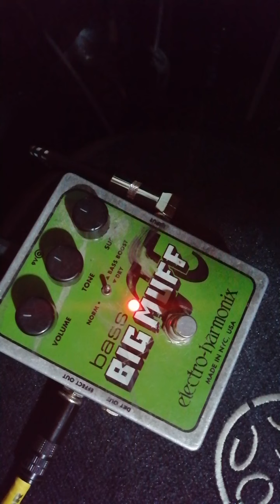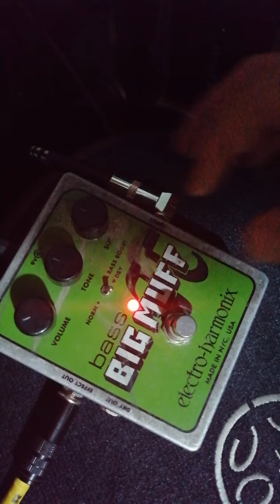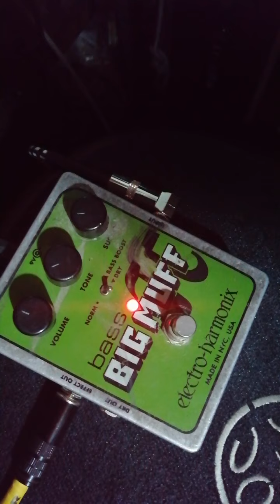Prueba Pedal de Efecto Bajo Eléctrico Big Muff Electroharmonix Reparado.